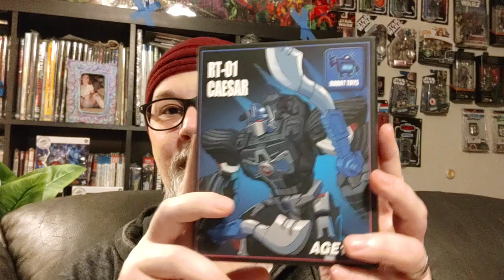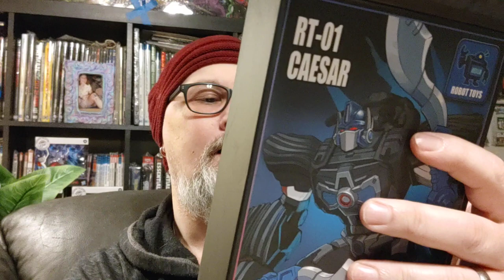Robot Toys RT-01 Caesar aka Optimus Primal Review!